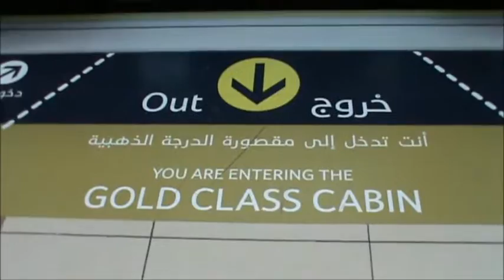Dubai! Metro 2033! )